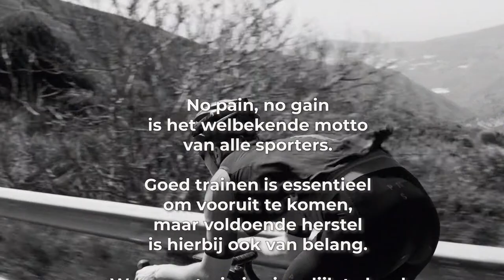#59 Overtraining: hoe kun je het voorkomen? | Slimmer Presteren Podcast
Dit is de 59ste aflevering van de Slimmer Presteren Podcast, over sport, onderzoek en innovatie. In deze aflevering hebben Gerrit en Jurgen het over "Overtraining: hoe kun je het voorkomen?"

INLEIDING:
No pain, no gain is het welbekende motto van alle sporters. Goed trainen is essentieel om vooruit te komen, maar voldoende herstel is hierbij ook van belang. Wanneer train je eigenlijk te hard en hoe kom je hier snel achter?

SHOWNOTES:
Overzichtsartikel naar de beste maat om een negatieve trainingsrespons op te sporen

Is ‘overreaching’ af te lezen aan het type spiervezels van een atleet?

De Belgische ketonenstudie waarin de proefpersonen in drie weken over de kling werden gejaagd